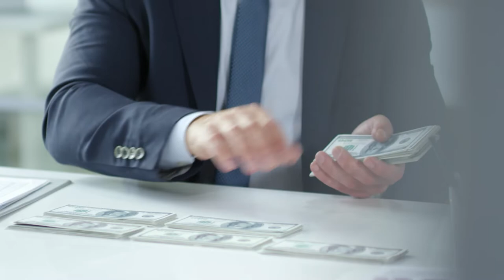How to glorify pharmacist profession? कैसे फार्मासिस्ट प्रोफेशन को गौरवान्वित प्रोफेशन बना सकते है ?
हमने फार्मा क्लिनिक पर एक वीडियो बनाया था तो उसपर काफी लोगों ने हमसे पूछा था कि फार्मासिस्ट क्यों प्रैक्टिस नहीं कर सकते और फार्मासिस्ट्स को भी प्रैक्टिस का हक़ मिलना चाहिए क्यूंकि उनको भी नॉलेज होती है उन्होंने भी फार्माकोलॉजी पढ़ी होती है और बहुत सारे फार्मा से रिलेटेड सब्जेक्ट पढ़े होते है। उसके बाद मैंने इस चीज़ पर बड़ा ध्यान दिया और सोचा कि फार्मासिस्ट प्रैक्टिस क्यों करना चाहता है। इतना अच्छा प्रोफेशन होते हुए भी हम या तो कही और जॉब करने के लिए मजबूर है , हम मैन्युफैक्चरिंग में जॉब करने के लिए मजबूर है , या कुछ और बिज़नेस करने के लिए मजबूर है और फार्मेसी स्टोर्स से फार्मासिस्ट की वजह से जितने भी मेडिकल स्टोर खुलते है या जितने वो करते है वो लाखो कमाते है। और फिर भी फार्मासिस्ट की जो स्थिति है फार्मासिस्ट प्रोफेशन की जो स्थिति है बहुत ही दयनीय है तो किन कारणों से है और कैसे हम इसको हम glorify कर सकते है कैसे फार्मासिस्ट को हम दुबारा एक अच्छा प्रोफेशन बना सकते है और एक ऐसा प्रोफेशन बना सकते है जहाँ पर हर बंदा फार्मासिस्ट बनना चाहे।

We made a video on pharma clinic, then many people asked us why pharmacists can't practice and pharmacists should also get the right to practice because they also have knowledge, they have also studied pharmacology and related to many pharma subjects are studied. After that I paid a lot of attention to this thing and wondered why Pharmacist wanted to practice. Despite having such a good profession, we are either forced to do a job somewhere else, we are forced to do a job in manufacturing, or we are forced to do some other businesses and all the medical stores open because of pharmacists and whatever they do, they earn millions. And yet, the condition of pharmacist is very pathetic, so what are the reasons and how can we glorify it, how can we make pharmacist a good profession again and make such a profession? Where every person wants to become a pharmacist.